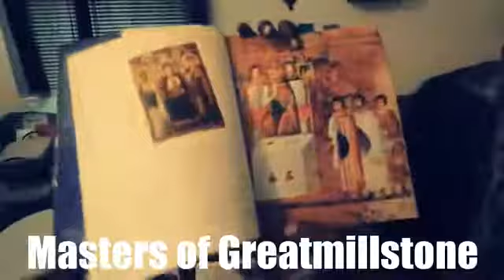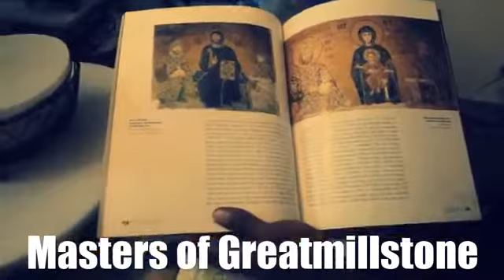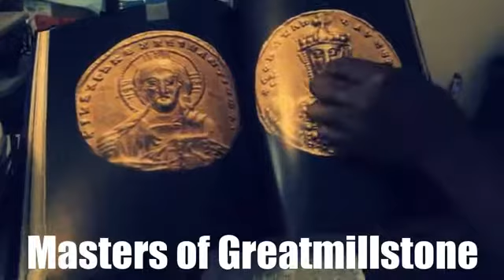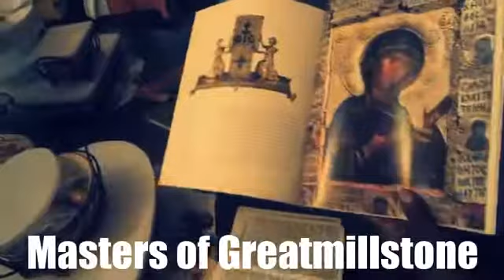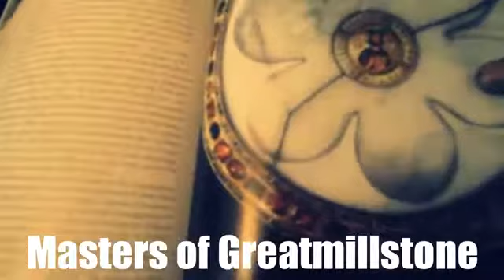GMS - Racial Crime Stats Exposed and the color of Jesus Christ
Speaker: General Makawanah

All praises to the Elders, Apostles, and Masters of Greatmillstone and Yahawah Bahasham Yahawashi